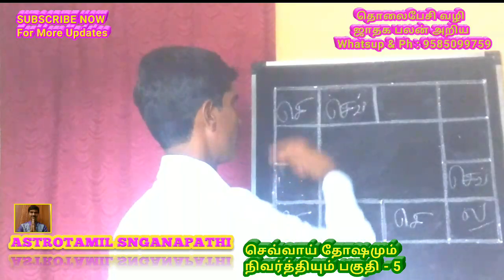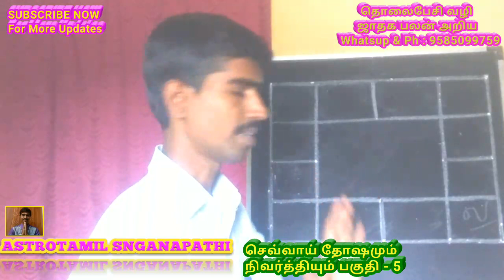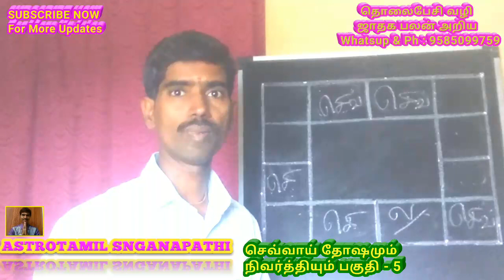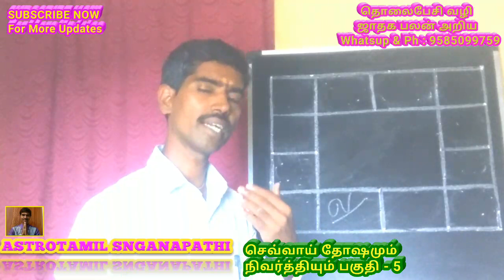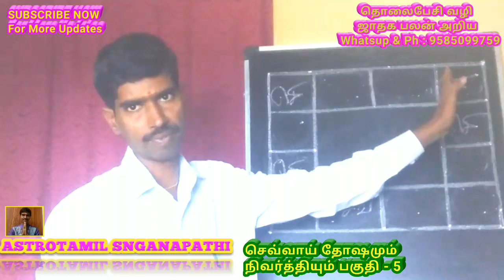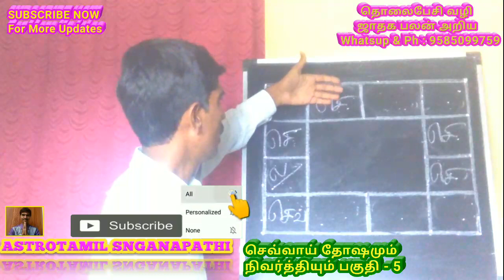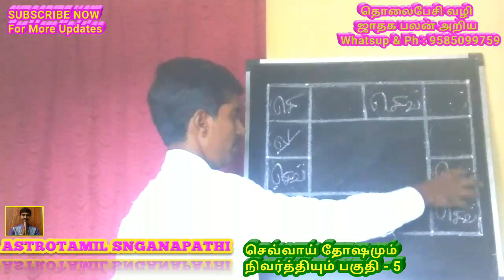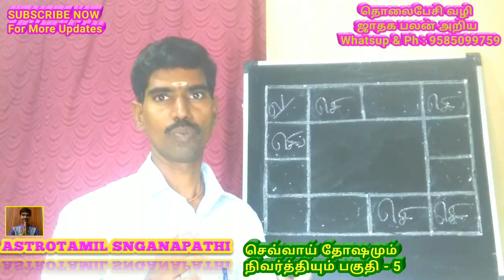பகுதி - 5 செவ்வாய் தோஷமும் நிவர்த்தியும் | கன்னி to மீனம் | ஜோதிட பாடம் | ASTROTAMIL SNGANAPATHI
ஜாதகம் பார்க்க
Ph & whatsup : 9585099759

நான் ஜோதிஷ வித்யாபதி S.N. கணபதி  B.Lit , M.A, D.Astro
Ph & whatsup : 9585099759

ஜாதகம் பார்க்க
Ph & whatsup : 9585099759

வீட்டிலிருந்தே ஜோதிட பயிற்சி அளிக்கப்படும்

அன்புடையீர் வணக்கம்

1) ஜாதக பலன் பார்க்க
கற்றுத் தரப்படும் ! (6 மாத பயிற்சி)

2) சந்திர நாடி கற்றுத் தரப்படும் !(6மாத பயிற்சி)

இந்த மூன்று
வெவ்வேறு நிலைகளில்
ஆறு மாத பயிற்சி வீட்டிலிருந்தே ஜோதிட பயிற்சி பெறலாம் தொடர்புக்கு
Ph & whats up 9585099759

மகிழ்ச்சியாக இருப்போம்
எல்லோருக்கும் உதவியாக இருப்போம்